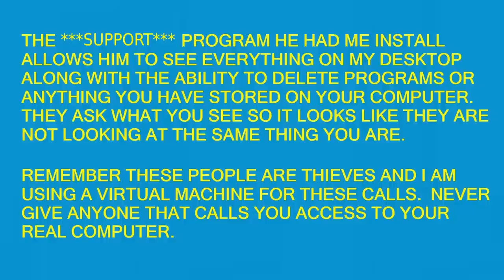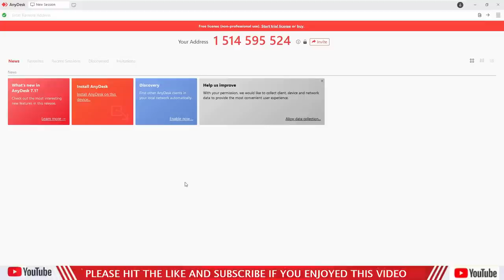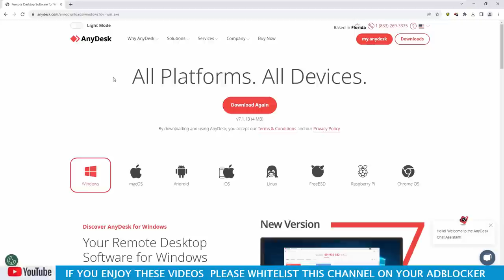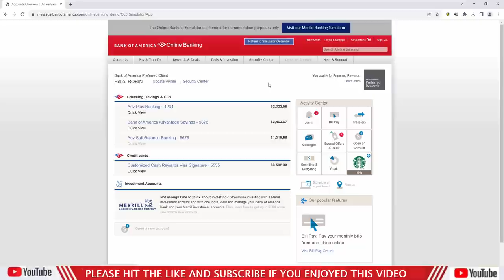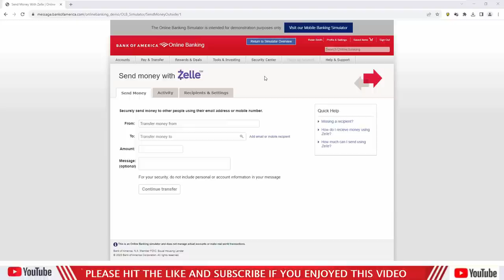ZELLE SAYS TO EXPLAIN ME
Zelle is trying to help me out here